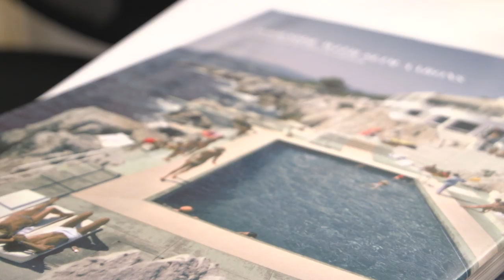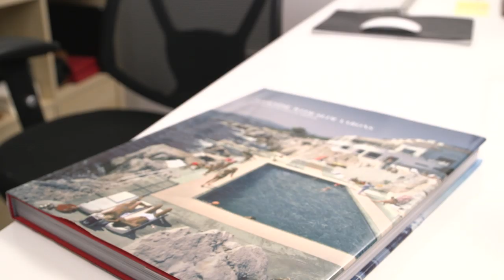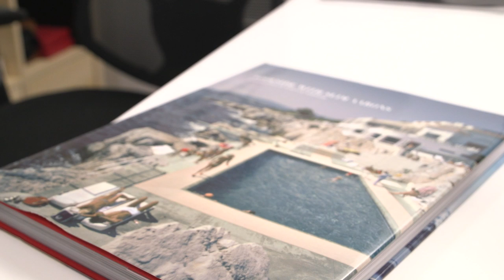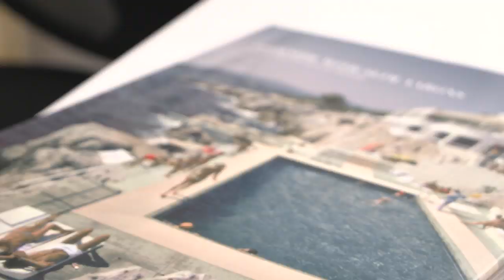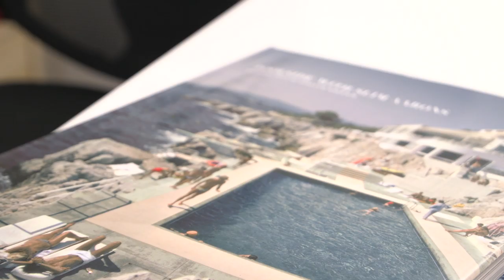Top 6 Summer Fragrances For Men (2019 Version) | Best Colognes For Vacation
When it comes to summertime fragrances, I love all things citrus. Give me a classic eau de cologne and I'm a happy guy. For me, these scents just evoke the perfect summer vibe. Think sunshine. Poolside. At the beach. A gentle breeze cooling off the otherwise oppressive heat. Basically, a scene from a Slim Aarons photograph. In today's video, I'm rounding up six of my favorite citrus-based fragrances for summer (and summer vacation).

My 6 picks for summer vacation:

▪ Penhaligon's Blenheim Bouquet
▪ 4711 Eau de Cologne
▪ Creed Selection Verte
▪ Acqua di Parma Colonia
▪ Arquiste L'Etrog
▪ Acqua di S. M. Novella Officina Profumo